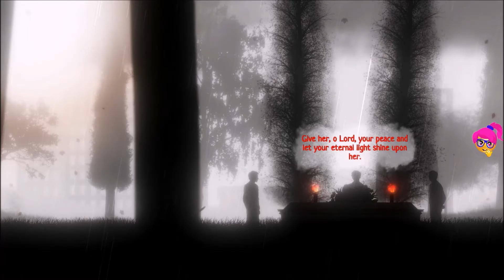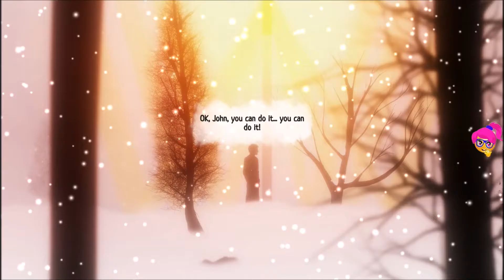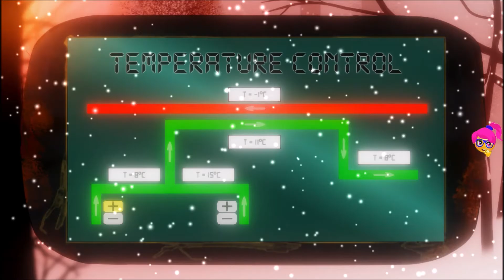Into A Dream - Part 2 - Funeral, winter, plant, limbo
This is a 2D adventure, focused on narrative, characters and exploration. In this game you wake up in a mysterious place devoid of all your memories and come upon a recording addressed to you. As you listen to it, you realize that your mind has been linked to the dreams of a Luke Williams, a man diagnosed with severe depression. You are Luke’s last hope and must prevent him from… fading away. Delving deep into Luke’s dreams, where memories and symbols are blended together, you are expected to disclose the events and actions that have led Luke to his darkness. You will meet his close family and friends and must find ways to trick him into letting you access his darker dreams and unveil the emotional, powerful and heartbreaking journey of his life. Luke’s life is in your hands. You have to help him take the first step towards recovery; to make him see that his life matters… You are his last hope.